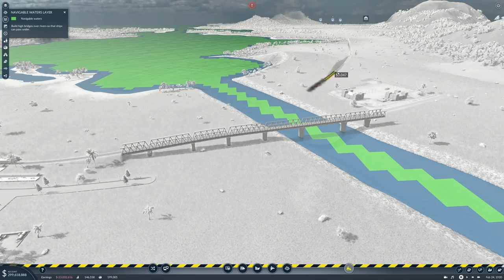Canal | Transport Fever 2 Tropical gameplay #21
The first of what is likely to be many canals springs up in today's adventure. I say "springs" but it's more like it's gouged out using a bulldozer, which is hardly unusual. I then fight the tree gun. Hey, favoured tools! How about you stop fighting me? This is Totally Tropical Transport Fever 2!

Keep reading! This is where I put an easter egg in every video! It definitely isn't exactly the same every single time. No. Secrets are shared below. You should click on all the links to ensure you don't miss the secrets (*).

Would you like a personal video just for you? Perhaps you have a burning question you'd like answered? Now you can have exactly that. Visit me on Wisio and I'll see what I can do

If you'd like to get an extra video per week, join the Fail Brigade Discord server, play games with the Colonel and help the channel grow you have two paths to glory:

(*) - Today's secret: What causes desyncs? I don't actually know, but here's how it manifests: I'll notice that the game doesn't respond to input for a second or so, glance over to my recording progress and see that it's stalled. It then all picks back up again, but the audio will usually pick up before the video. If I spot this at the time I make a note to resync. If I don't spot it, there's a fighting chance it won't get spotted during the edit - I tend to watch between 10-15 minutes of the video during editing, although I've upped that since this started happening.

It's only TpF2 that has this problem, and it only happens if the game has been running for over an hour.